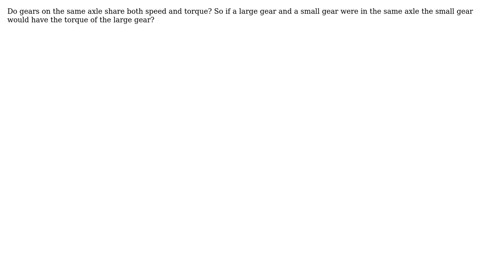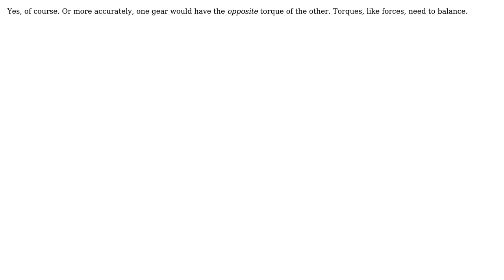Gears on the same axle question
With thanks & praise to God, and with thanks to the many people who have made this project possible! | Content (except music & images) licensed under CC BY-SA | Music | Images & others | With thanks to user Justin user Dave Tweed and the Stack Exchange Network Trademarks are property of their respective owners. You are responsible for your own actions.